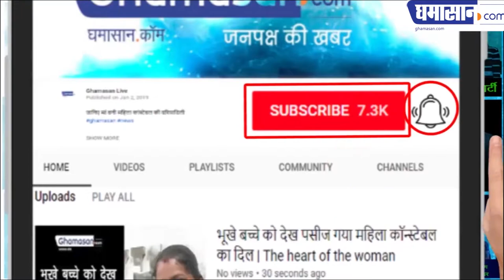29 बच्चों को जन्म देने वाली सुपर मॉम बाघिन की कहानी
विश्व की सबसे चर्चित बाघिन | Ghamasan News is India's Biggest Hindi news Portal.